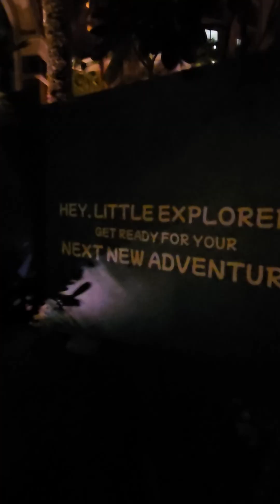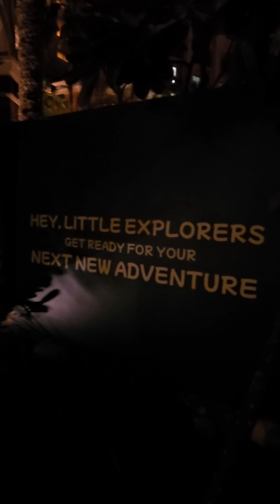A Family Playing Chess @ Midnight lol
A Family Playing Chess